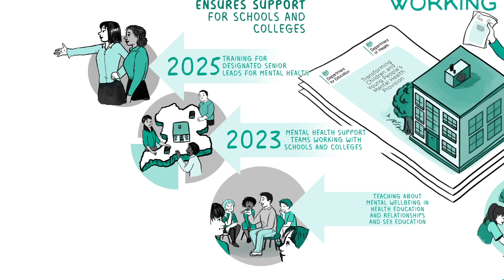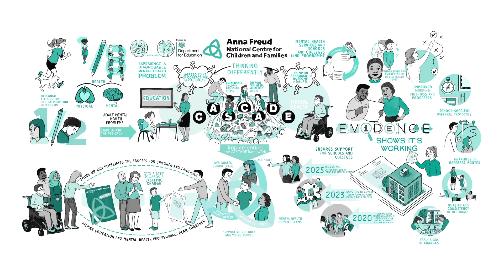The Link Programme Animation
This animation introduces the Link Programme and how it can help mental health and education professionals work together so that children and young people can get the help they need, when they need it.